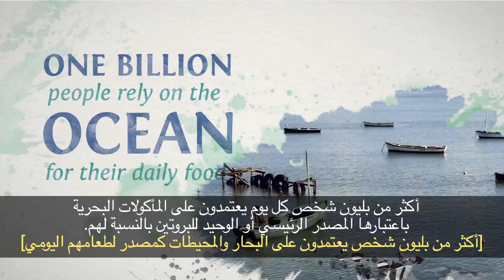World Oceans Day Arabic subtitles